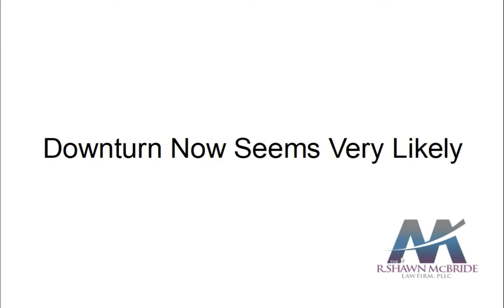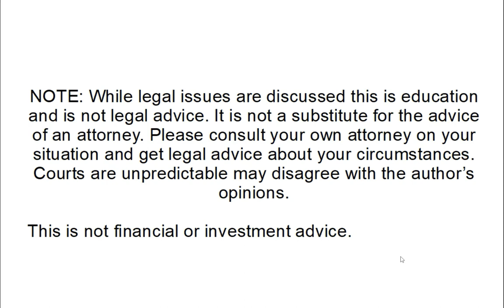Changing Business For Downturns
There’s a chance to get ahead

 Many think a downturn in the economy is coming.

 But what do you do to prepare for it?

 This video gives us some things you can do today to prepare for the downturn - so you are ahead instead of behind.

 What are you doing to prepare?  Drop in the comments and let me know.

Video Contents:

0:00 - Intro
2:10 - Disclaimer
2:12 - Downturn Now Seems Likely
3:21 - What Does Your Business Look Like In A Downturn?
4:46 - Layoffs?
6:45 - Closing Locations
8:15 - Different Investment Strategies
9:36 - Selling Out
10:35 - Now Is The Time To Prepare
11:30 - Conclusion

It is not a substitute for the advice of an attorney. Please consult your own attorney on your situation and get legal advice about your circumstances. Courts are unpredictable may disagree with the author’s opinions.

This is not financial or investment advice.

P.S. You may get new updates on business issues by following on substack